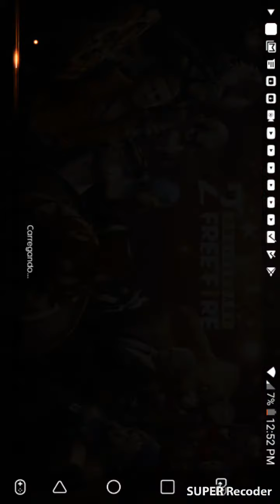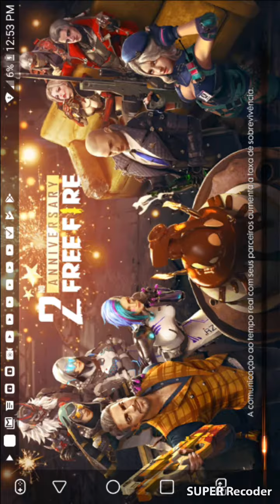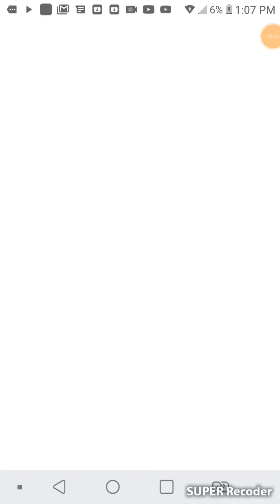U rei da awm